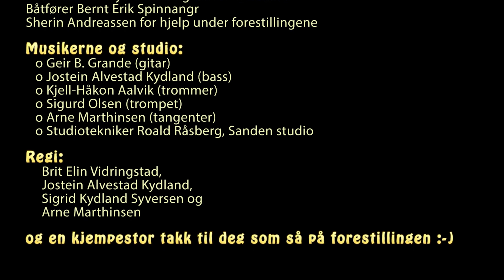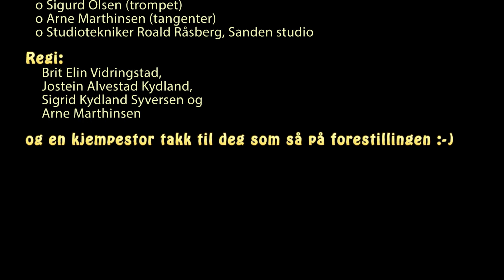Ludolf og den forsvunne engelskmannen - episode 6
"Ludolf og den forsvunne engelskmannen" er en teaterforestilling som ble satt opp på Farsund kino sommeren 2016. Her ser du sjette og siste episode av denne oppsetningen. Besøk oss på ludolf.no eller på facebook.